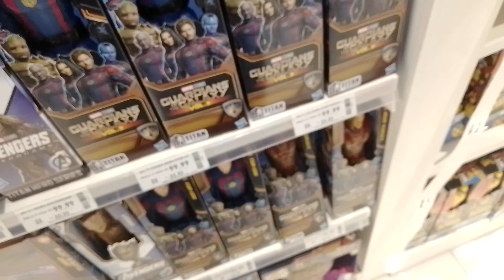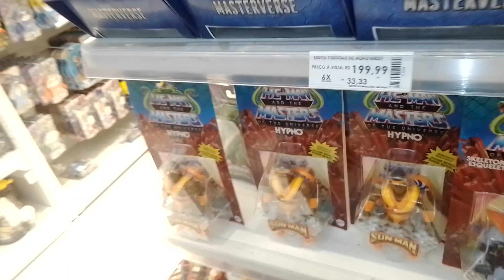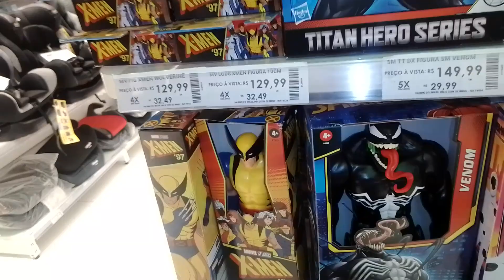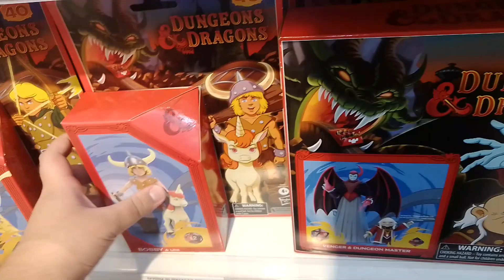toy hunt pbkis shopping Maia